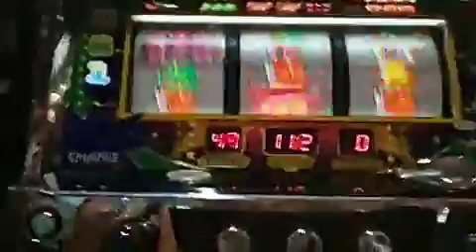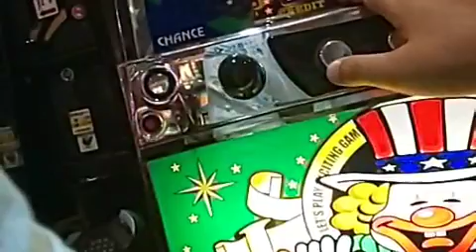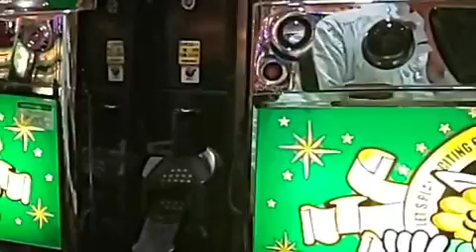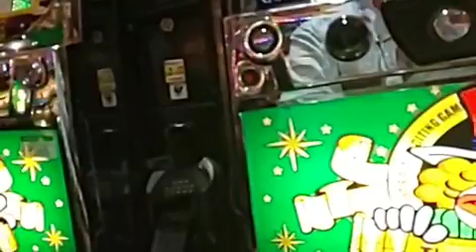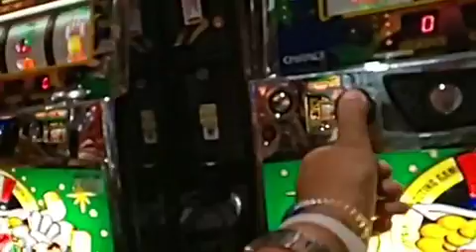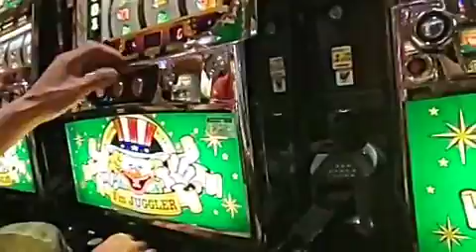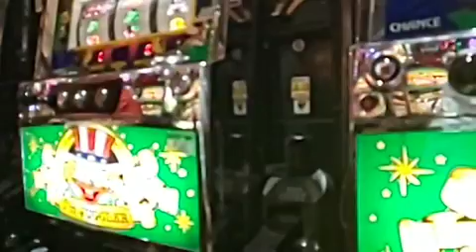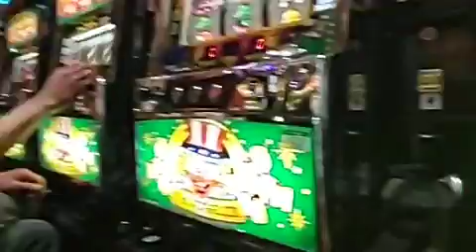【ジャグラー】６ｋペカジャグラーで参院選を勝ち抜けるのか20190721【参院選２０１９】